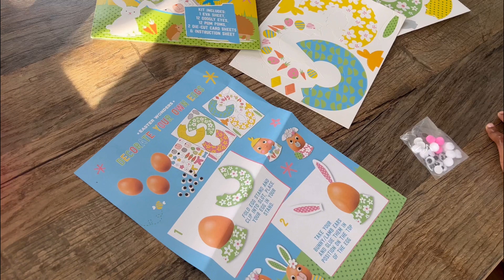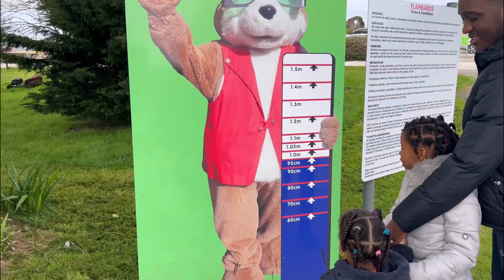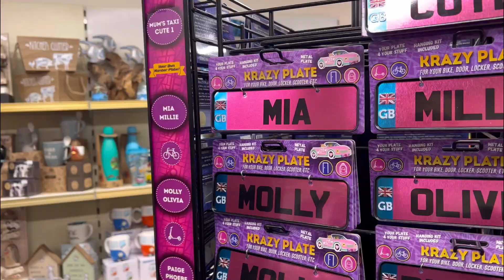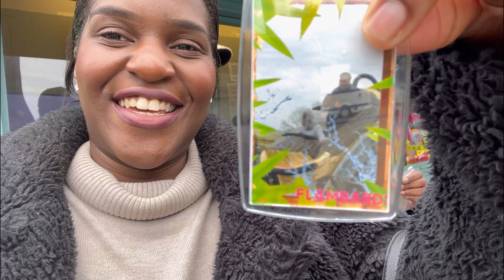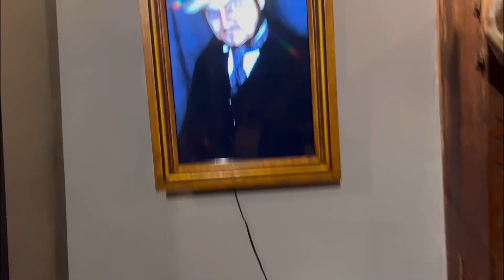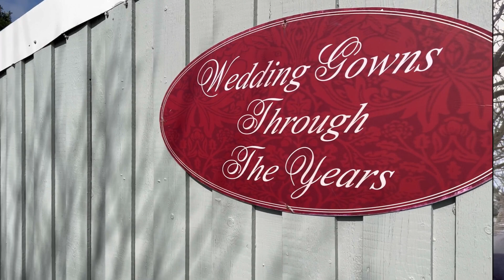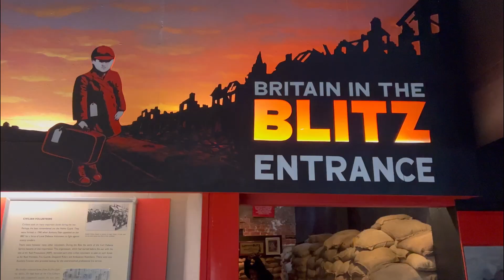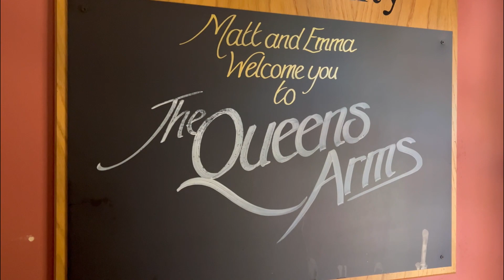STAYCATION VLOG | CORNWALL | FAMILY EASTER | FLAMBARDS THEME PARK | PARKDEAN RESORT | SEA ACRES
Hey Guys,

I am back & this time we have a STAYCATION VLOGGGGG :)

If you are a returning subscriber, thank you so much💕 & if you are NEW … WELCOME🤍

We had an amazing time in Cornwall for Easter & celebrating my Dads 63rd birthday. It was a 3 night stay and very much needed.
We stayed at the Sea Acres resort which is part of the Park Dean resorts. We loved the accommodation and location. However we know for next time to ask about activity booking.

If you are planning to go to a holiday park resort, make sure you book swimming etc once you pay. All swimming activities on our resort were full booked and we didn't get a chance to use our heated indoor pool :(
So.. make sure to sort this out to avoid disappointment!

I hope you really enjoy this video and if you do, please give it a BIG thumbs up.